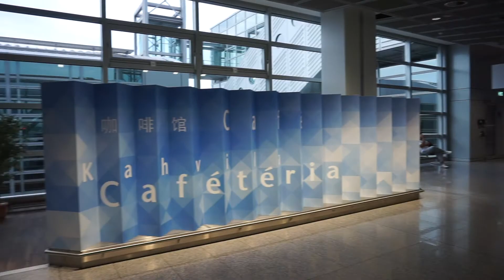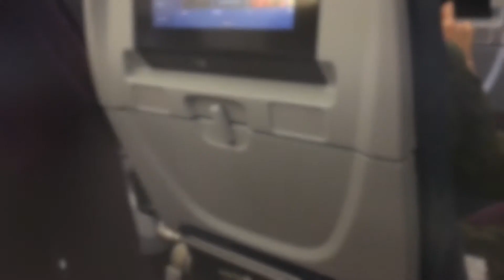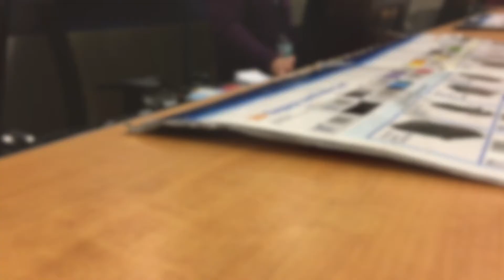Wonderers auf Reisen: USA 2019 - Tag 2: Frankfurt - Amsterdam - Detroit - San Francisco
Blogbegleitendes Video.
USA 2019 (Kalifornien) - Tag 2: Anreise von FRA nach SFO